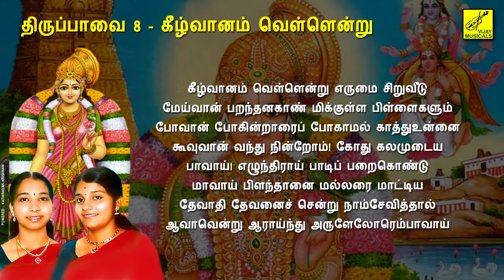கீழ்வானம் வெள்ளென்று - திருப்பாவை || KEEZHVAANAM VELLENDRU || THIRUPPAVAI || ANDAL || VIJAY MUSICALS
KEEZHVAANAM VELLENDRU - THIRUPPAVAI || ANDAL || SINGERS : CHENNAI SISTERS || MUSIC : PRADEEP || Video Powered : Kathiravan Krishnan | Production : Vijay Musicals

கீழ்வானம் வெள்ளென்று - திருப்பாவை || ஆண்டாள் || பாடியவர்கள் : சென்னை சகோதரிகள் || இசை : பிரதீப் || வீடியோ : கதிரவன் கிருஷ்ணன் || விஜய் மியூஸிக்கல்ஸ்

பாடல்வரிகள் :

கீழ்வானம் வெள்ளென்று எருமை சிறுவீடு
மேய்வான் பறந்தனகாண் மிக்குள்ள பிள்ளைகளும்
போவான் போகின்றாரைப் போகாமல் காத்துஉன்னை
கூவுவான் வந்து நின்றோம்! கோது கலமுடைய
பாவாய்! எழுந்திராய் பாடிப் பறைகொண்டு
மாவாய் பிளந்தானை மல்லரை மாட்டிய
தேவாதி தேவனைச் சென்று நாம்சேவித்தால்
ஆவாவென்று ஆராய்ந்து அருளேலோரெம்பாவாய்